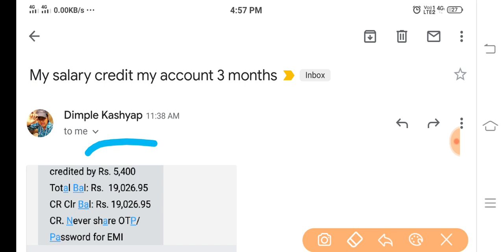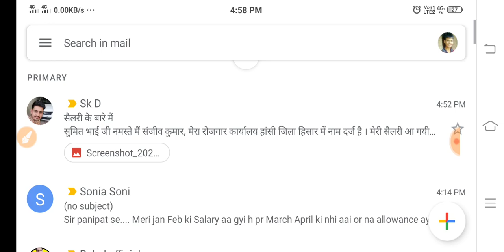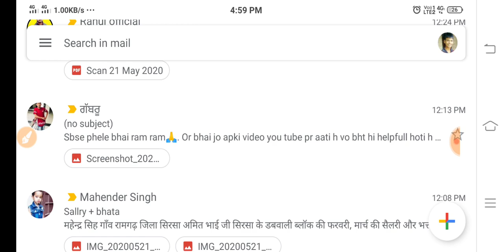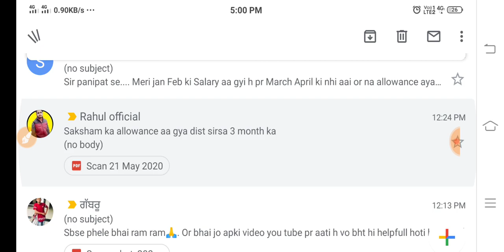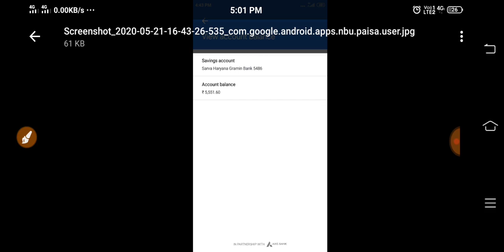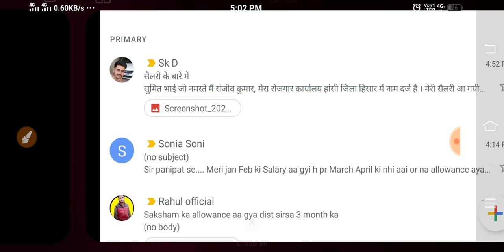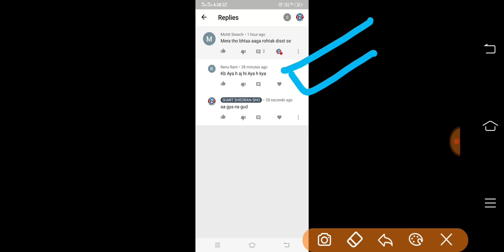Different different district wise notice || Saksham Yojana || Sumit Sheoran Sho